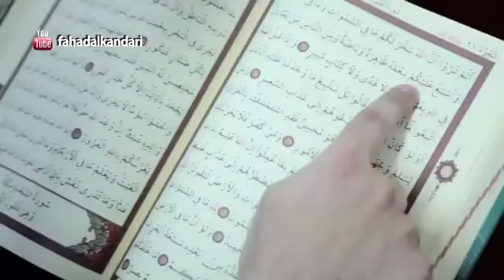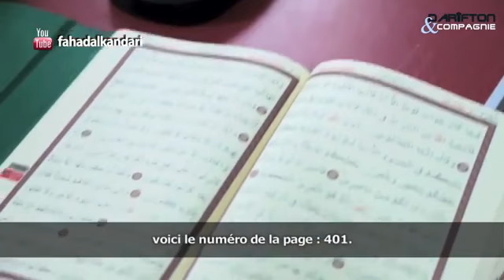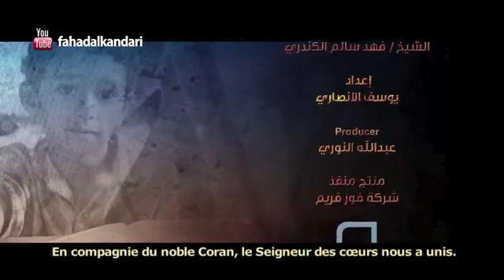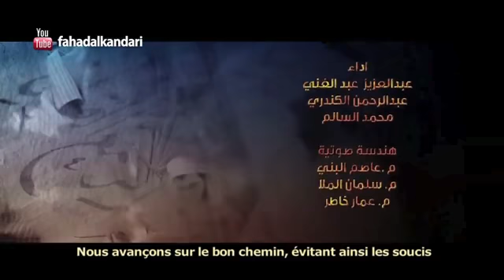Voyage avec le coran Episode 07 Egypte / Turquie